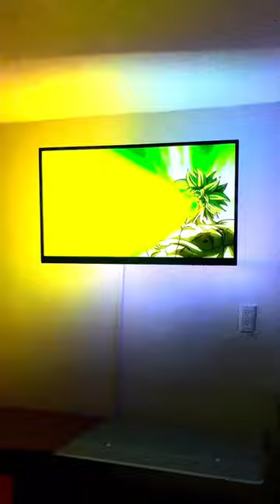Watching anime like this hits different 🔥